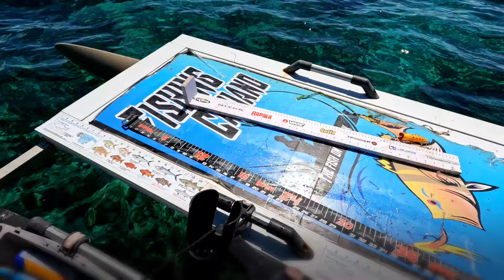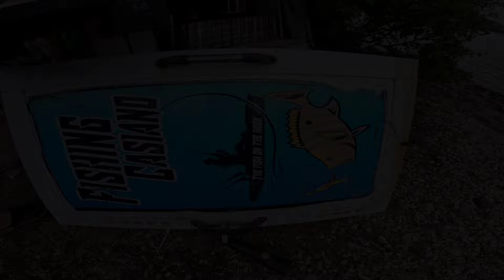Pescando en Guanica , Puerto Rico , Pargo grandote , Barracuda grande , Jurel grande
Buscando pesca fresca